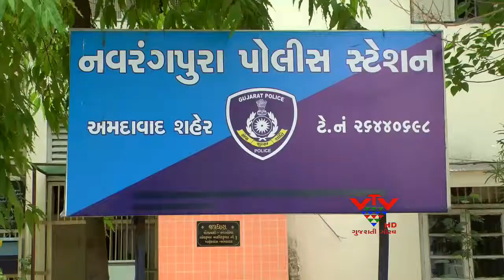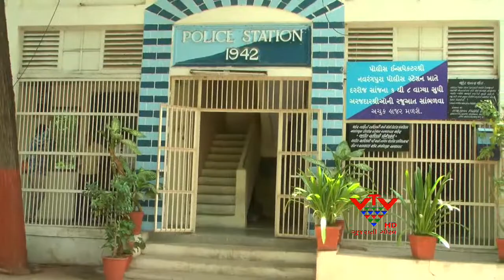VTV - A DEFENDANT ARRESTED FOR FRAUD BY AHMEDABAD POLICE, AHMEDABAD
અમદાવાદ પોલીસે છેતરપીંડી કરતા એક આરોપીની ધરપકડ કરી છે.આરોપી પાર્થ ભટ્ટની એર ટીકીટના બુકિંગમાં કરેલા 4 લાખ ૪૦ હજારના ચીટીંગમાં ધરપકડ થઇ છે.આરોપીએ અન્ય લોકો પાસેથી પણ લાખોની છેતરપીંડી કરી હોવાનું પ્રાથમિક તપાસમાં ખુલ્યું છે.